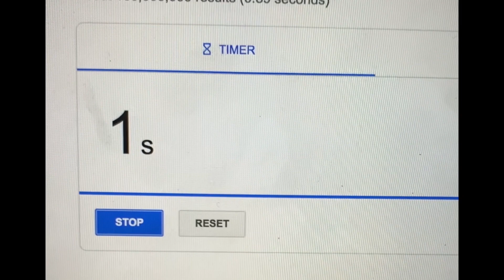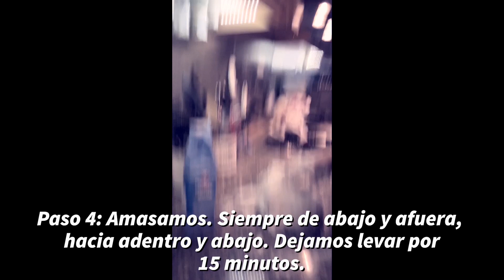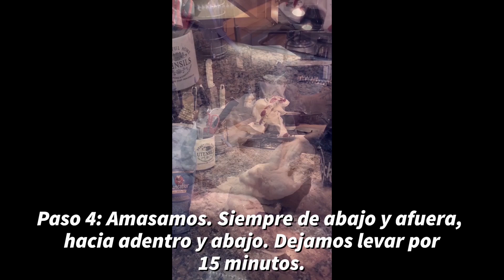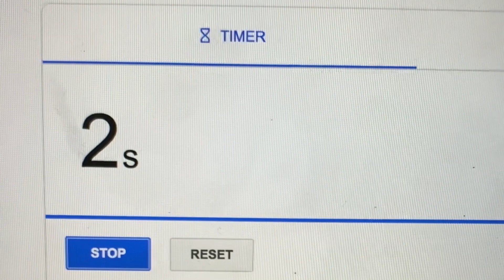¿Cómo hacer pan casero?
Te mostramos en 7 sencillos pasos cómo hacer pan casero para que disfrutes con tus comidas.

Making an Impact | Globant DNA